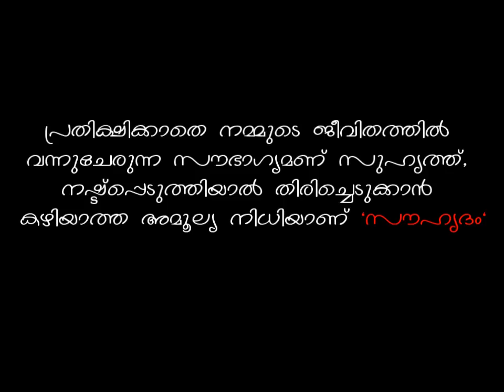Cycle Short Film Promotional Trailer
Cycle Short Film Trailer
Directed By : Jithin Jacob Issac
Produced By : Ashbin V Abraham
Camera : Nithin Ninan John
Acted By : Sujin P Thomas, Ashlin K Sabu, Ashbin V Abraham, Jithin Jacob Issac